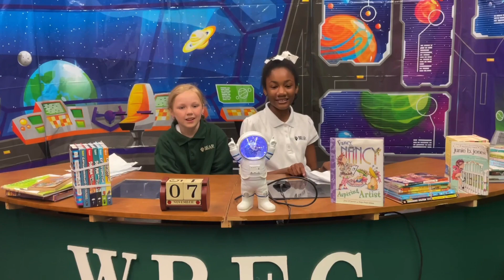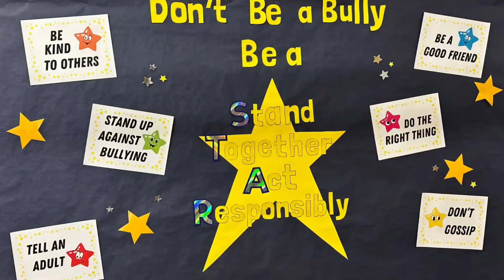WBEC Morning Blast Off 11.7.2023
We celebrate National International Medical Physics Day with a salute to Madam Marie Curie.